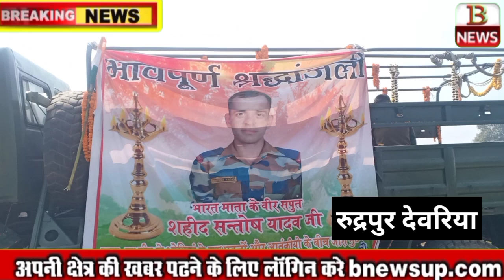देवरिया के लाल संतोष यादव के घर आंसू पोछने पहुंचे लोग